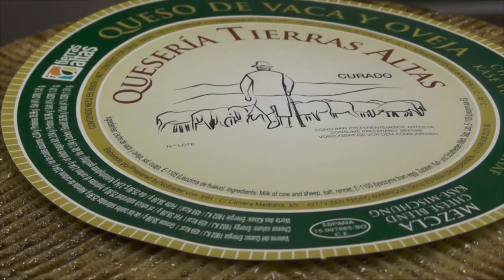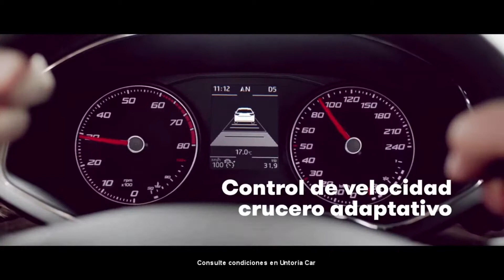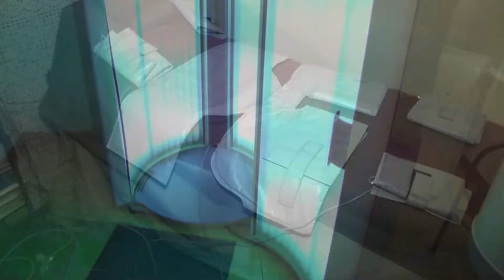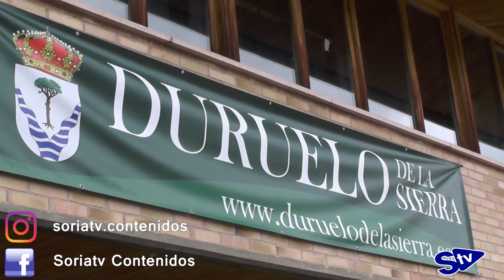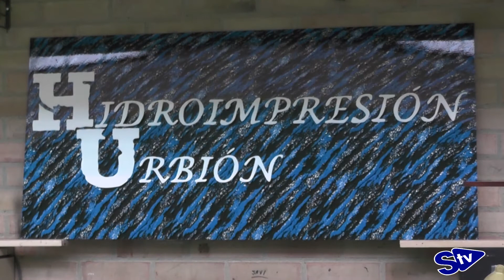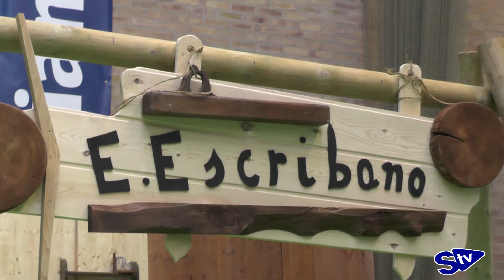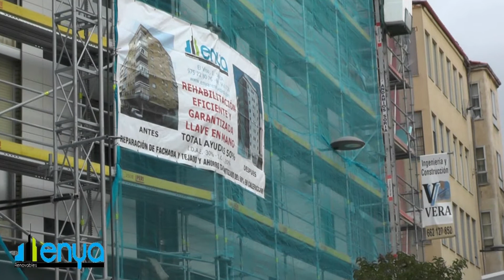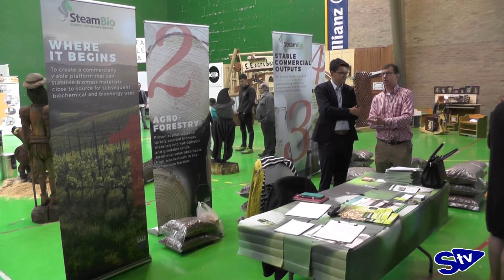La 5ª Durufema se inicia con más expositores y actividades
En el día de hoy ha tenido lugar el acto de inauguración de la quinta edición de la feria de la madera y el mueble de Duruelo de la Sierra, Durufema. A lo largo de tres días los visitantes podrán disfrutar de dos pabellones con lo mejor del sector, y un amplio calendario de actividades que pueden consultar en este enlace